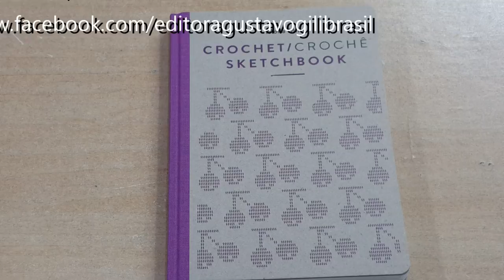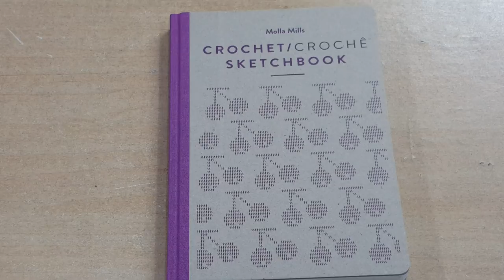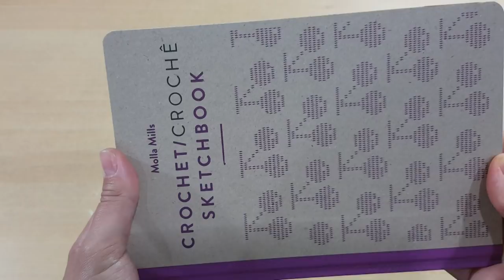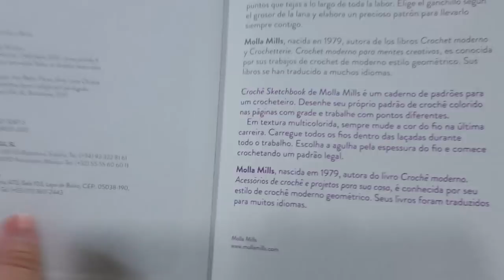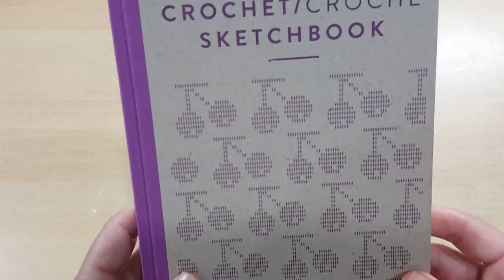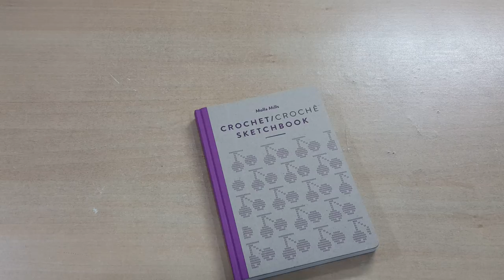Livro de Crochê - Recebidos da GG Brasil - Vem conferir!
Parceria encerrada!
Olá pessoal hoje venho com mais uma indicação de livros para vocês!